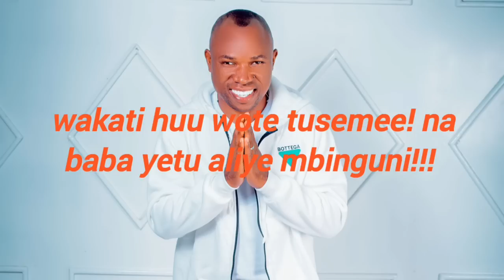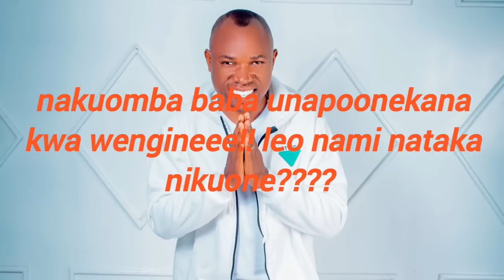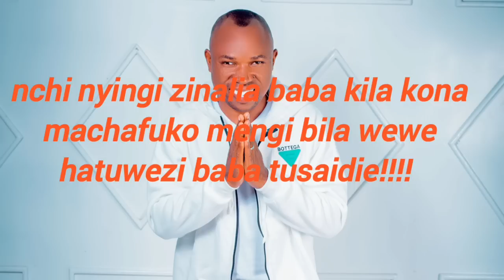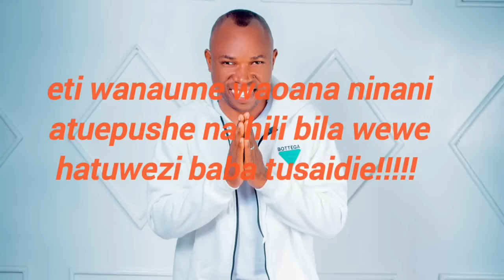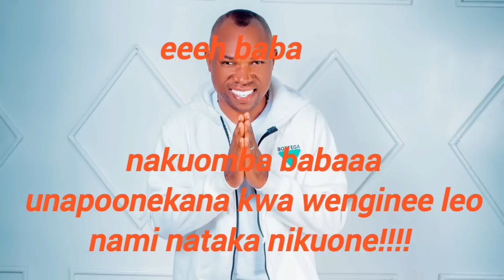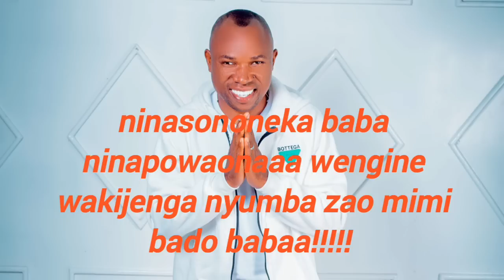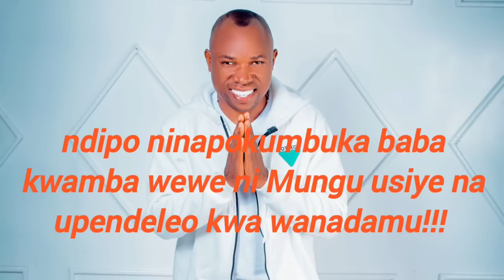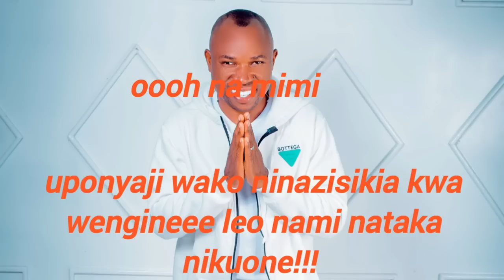LYRICS -NAMI NATAKA NIKUONE -SIFAELI MWABUKA-SKIZA DIAL *837*2687#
Dear my friend, Skiza shortcut for

 NITENDEE MUUJIZA ASHUHUDIE DIAL*837*2536#.

NAMI NATAKA NIKUONE
DIAL *837*2687#

HAKUNA WA KUFANANA NA YEYE
DIAL*837*2687#

For every 3 Skiza subscriptions of your tunes, the subscriber will be awarded 100MBs.

ALL SONGS AVAILABLE TO ALL PLATFORMS

1.BOMPLAY
2.SPOTIFY
3.AUDIOMACK and others. be blessed

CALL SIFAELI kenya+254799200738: